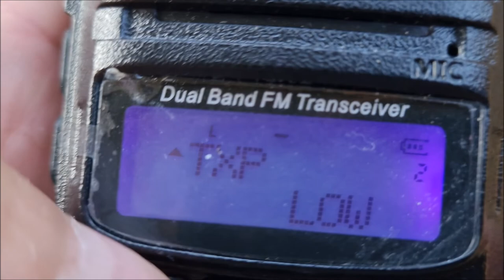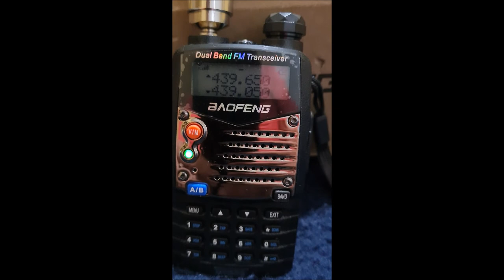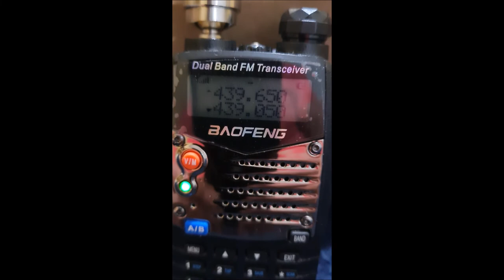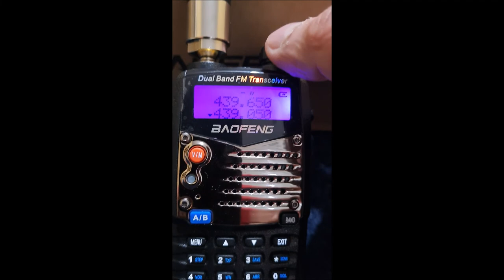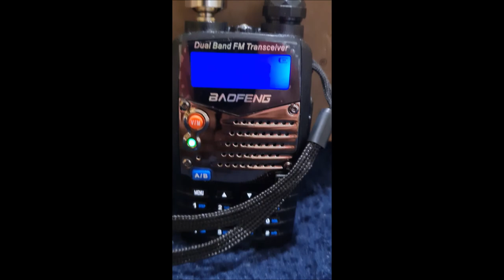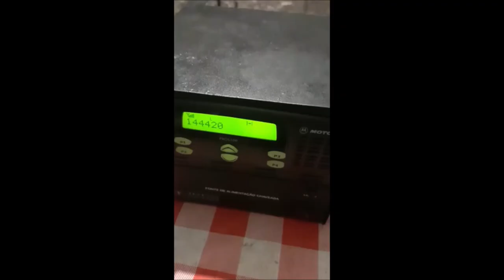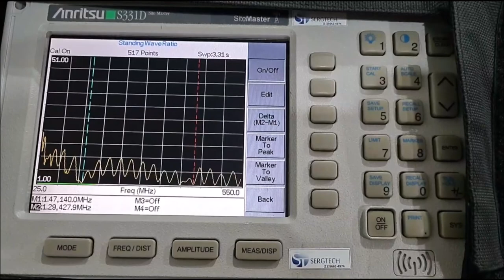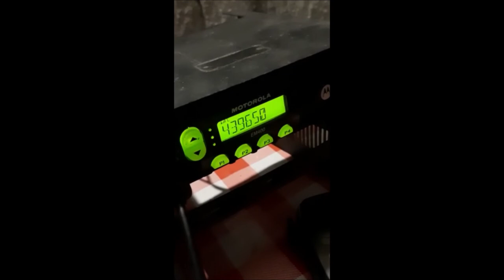Antena Pennetra em operação! Dual Band vhf uhf Valeu PU2UTX FORTE 73 ✅ SIGA O CANAL✅ MUITO OBRIGADO!